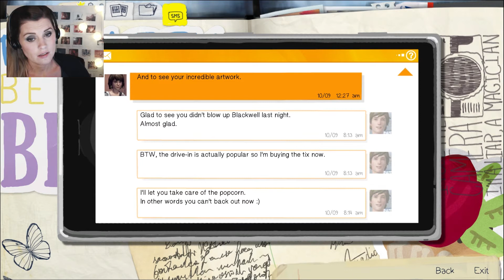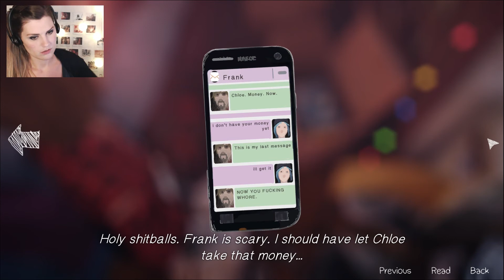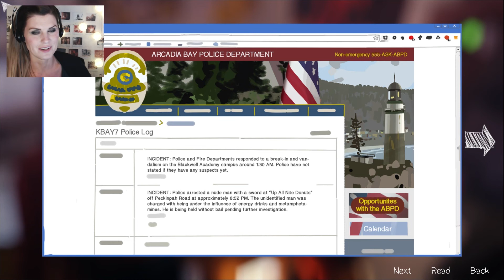LIFE IS STRANGE ☮ [Facecam] #07 I Kissed a Girl [HD+] Let's Play Life is Strange Episode 3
Nach dem emotionalen Ende der zweiten Episode stürzen wir uns in Episode 3 kopfüber in die Ermittlungen! Was ist wirklich mit Kate auf der Vortex Party passiert? Und können wir herausfinden was mit Amber geschah?

In "Life is Strange" schlüpfen wir in die Rolle der jungen, etwas nerdigen "Max" und erleben mit ihr, wie sich innerhalb kürzester Zeit alles um sie verändert! Geht mit mir mit offenen Augen durch dieses emotional mitreißende Spiel, trefft Endscheidungen mit Konsequenzen und steht dafür gerade!